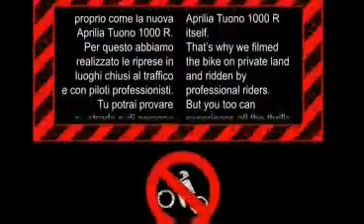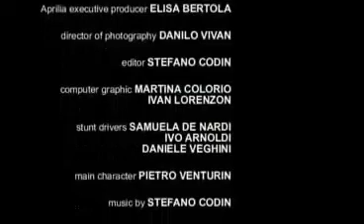Superbike Aprilia Tuono 1000R Commercial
Superbike Aprilia Tuono 1000R
The Aprilia Tuono is a naked bike motorcycle manufactured by Aprilia from 2002 through 2008. It is based heavily upon the Aprilia RSV Mille and its successor, the Aprilia RSV1000R superbike with which is shares its engine, gearbox, frame and, partly, its suspension.